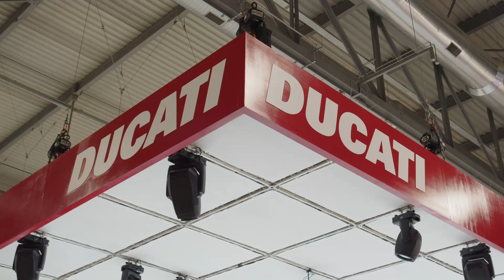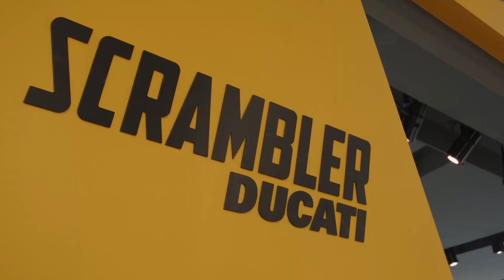DUCATI at EICMA 2022 NEW MODELS, DIAVEL V4, MULTISTRADA V4,STREETFIGHTER V4,SCRAMBLER ICON,PANIGALE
All the new models of Ducati at EICMA 2022
00:00 Multistrada
02:22 Monster
03:32 Scrambler
05:10 Diavel V4
07:06 Desert X